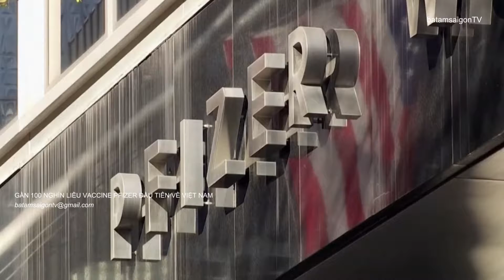GẦN 100.000 LIỀU VACCINE PFIZER ĐẦU TIÊN VỀ VIỆT NAM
Dự kiến, ngay từ ngày mai 7/7, khoảng 96.000 liều vaccine Pfizer sẽ về tới sân bay Nội Bài. Số vaccine này sẽ được chuyển về bảo quản tại Viện Vệ sinh dịch tễ Trung ương. Đây là lô vaccine đầu tiên của Pfizer về Việt Nam trong kế hoạch cung ứng 31 triệu liều từ nay đến cuối năm. Dự kiến, sẽ có 3 triệu liều vaccine Pfizer về Việt Nam trong quý III. 28 triệu liều còn lại về trong quý IV.
Cũng trong hôm nay ngày 6/7, Nhà Trắng cho biết Mỹ đã chuyển 2 triệu liều vaccine Hãng Moderna cho Việt Nam. Được biết đây là một phần trong cam kết 80 triệu liều vaccine phân phối cho các nước trên thế giới mà Tổng thống Mỹ Joe Biden đưa ra trước đó. Sau thời gian Việt Nam triển khai chiến lược tiêm vaccine, tính đến ngày 5/7, Việt Nam đã tiêm phòng vaccine COVId 19 được hơn 3,89 triệu liều, trong đó có hơn 223.000 người được tiêm đủ 2 mũi.